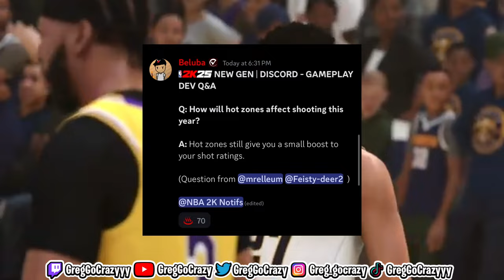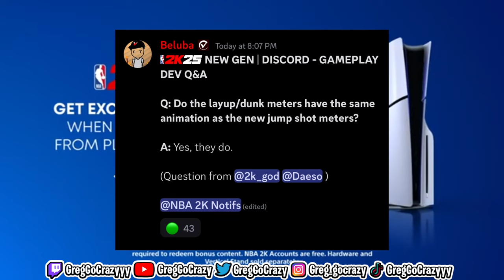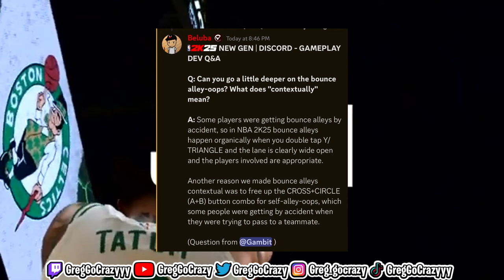MIKE WANG CONFIRMS SHOOTING IN NBA 2K25 WILL BE...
3 and D point
Defensive anchor
2-way slashing playmaker
7’3 stretch
Balanced scorer
2-way slashing playmaker with contact dunks
Menace
Menace badge
100 Badges
100 Badge Demigod
96 Badge Upgrades

Current-Gen
Next-Gen
PS5